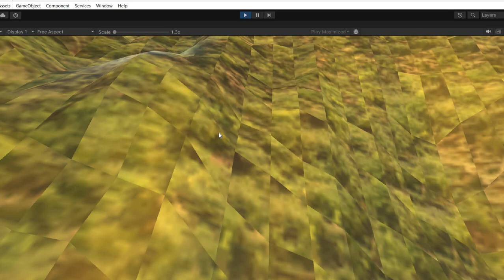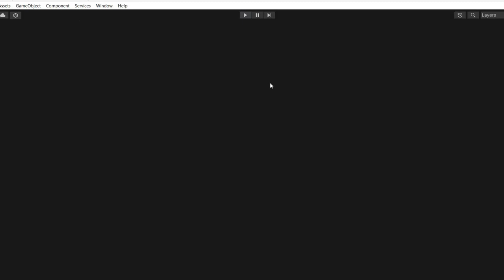Temple by MG / Student Work